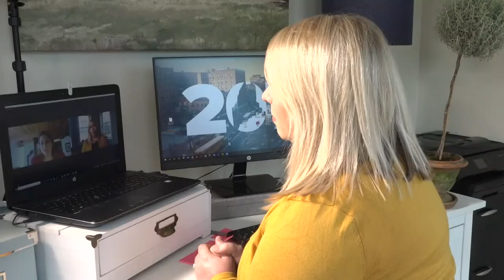Decreasing the amount of Maine turtles that end up as roadkill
For the past three years, the Maine Audubon Society has been surveying which turtles species and where they are ending up as roadkill.